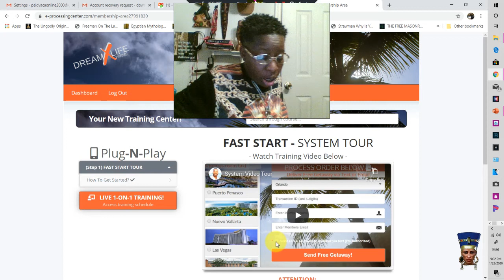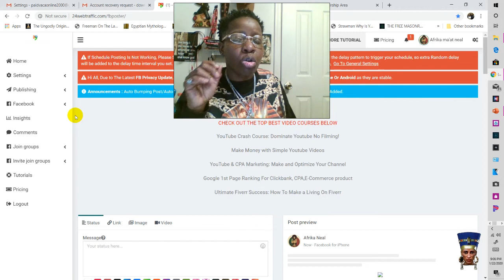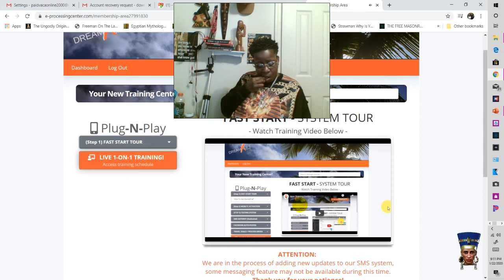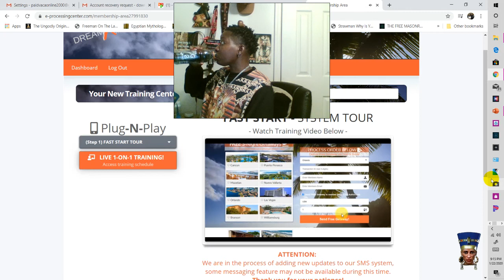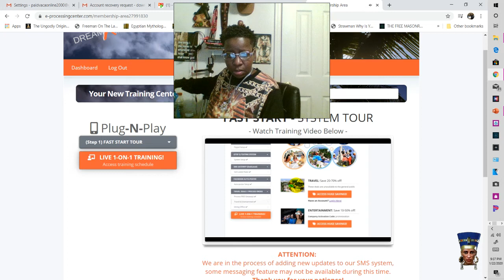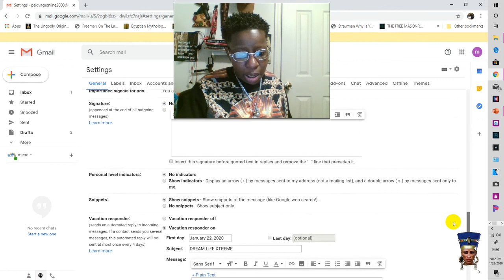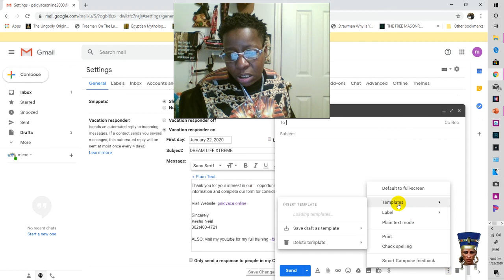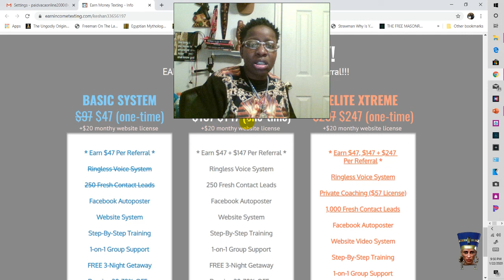DLI IS NOW DREAM LIFE XTREME MAKE MORE MONEY FOR 2020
Who else wants to make an extra $47-$94 or more a day?

If you have a computer or smartphone,

you’ve got all you need to make this work!

No Bull! No Hype! No Selling! No